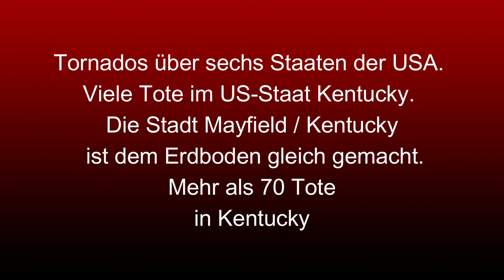Tornados in den USA II attayie vision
Tornados in den USA 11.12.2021